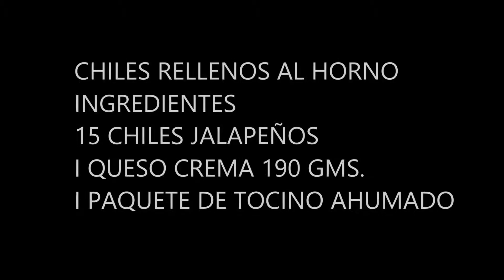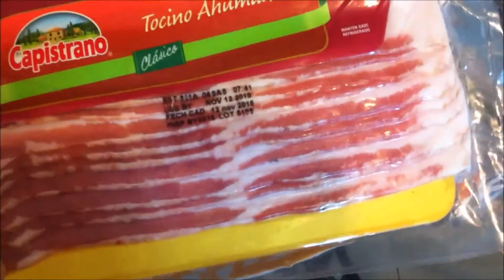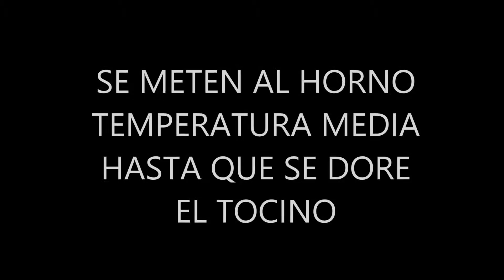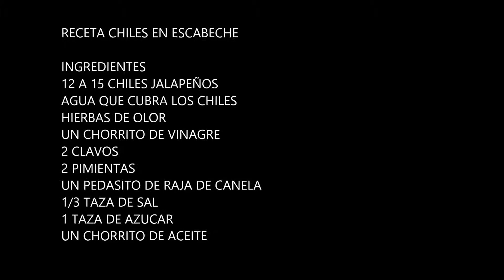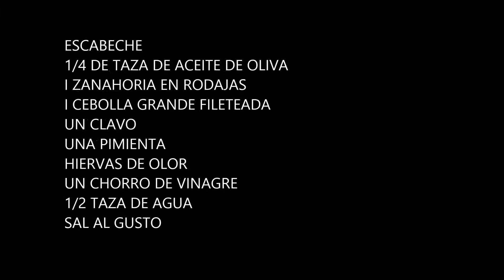DOS RECETAS/Chiles Rellenos - cocina/Gracia Tips ♥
Hola, Mis gracios@s espero les guste el vídeo, son dos recetas deliciosa, anímense a hacerla y les gustara, no olviden suscribirse y darle manita arriba me harían muy feliz, gracias por ver mis vídeos les mando un beso y abrazo, hasta la próxima!

SANPCHAT: graciatips